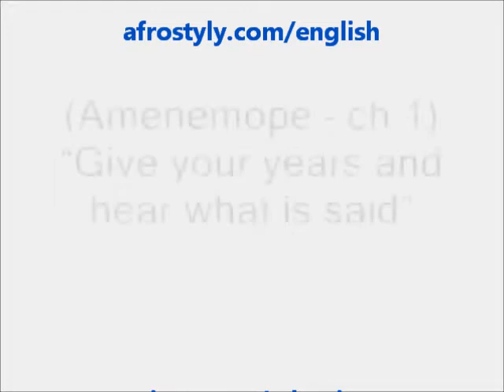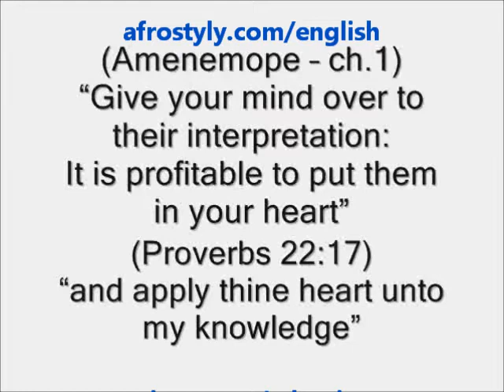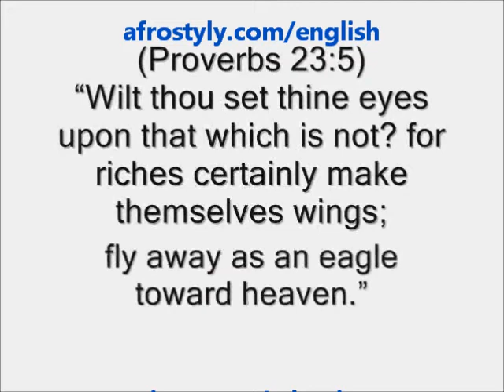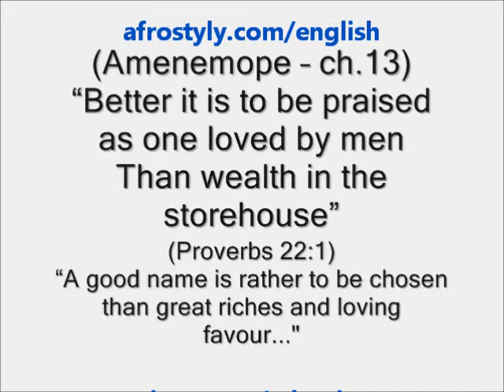Old Testament copied from African writtings